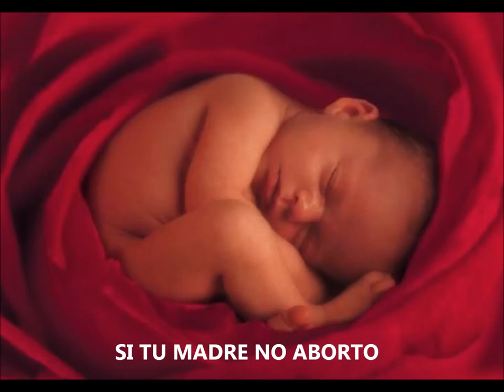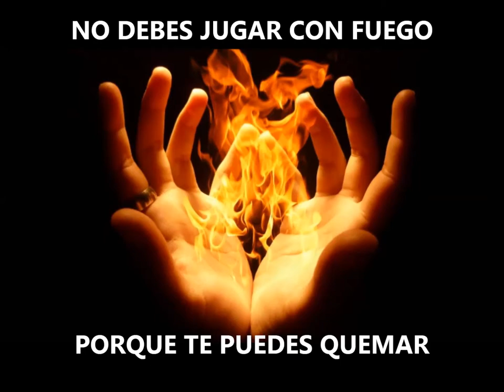NO AL ABORTO & SI A LA VIDA - DE FERNANDO PACO FUNES - 22 DE MARZO de 2018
ESTA OBRA FUE COMPUESTA SU LETRA Y MÚSICA POR EL CANTAUTOR POLINSTRUMENTAL  FERNANDO "PACO" FUNES, EL 25 de Febrero de 2018 en MALAGUEÑO - CÓRDOBA - ARGENTNA